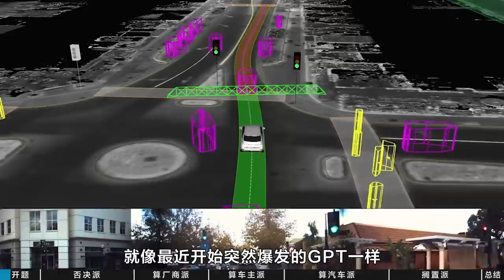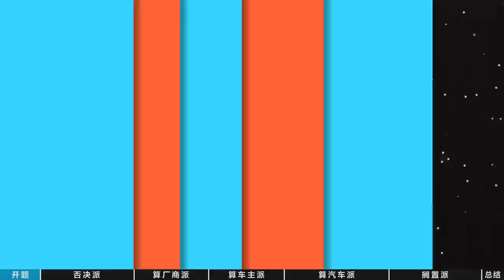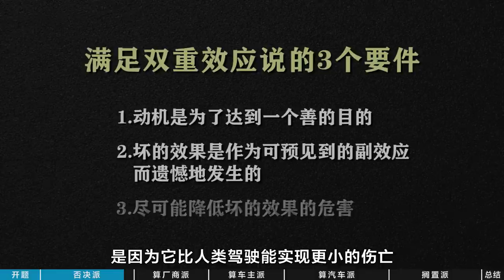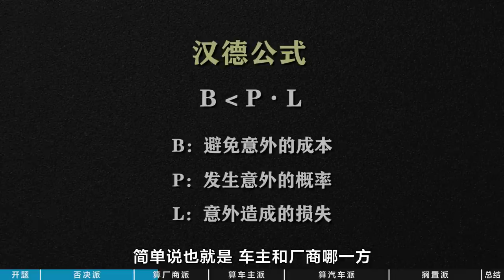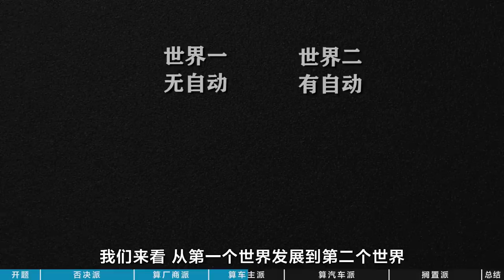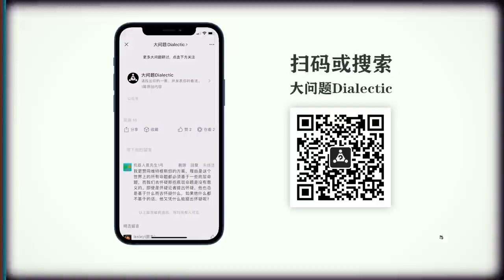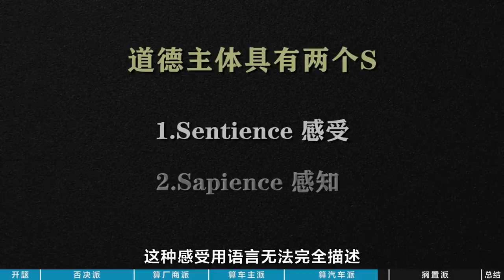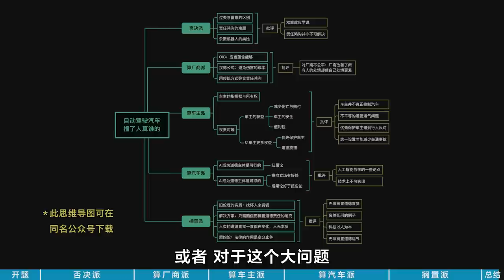大问题：自动驾驶汽车撞了人，责任算谁的？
本期节目的文字版——订阅同名微公号「大问题Dialectic」，发送「自动驾驶」即可收到文字版。